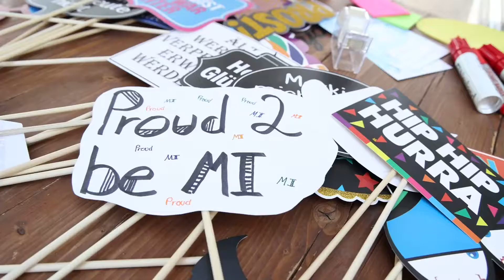Teambuilding in der Unternehmens-IT der RheinEnergie AG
Wer arbeitet, der sollte auch feiern! Unsere Mitarbeiterinnen und Mitarbeiter in der IT der RheinEnergie arbeiten jeden Tag gemeinsam an neuen Lösungen und Ideen. Die Erfolge feiern wir mit regelmäßigen Team-Events, die zusätzlich den Zusammenhalt stärken und ermöglichen, das gesamte Team kennenzulernen.
Du willst beim nächsten Team-Event dabei sein? Dann bewirb dich auf eine unserer freien Stellen in der RheinEnergie-IT oder sende uns deine Initiativ-Bewerbung: